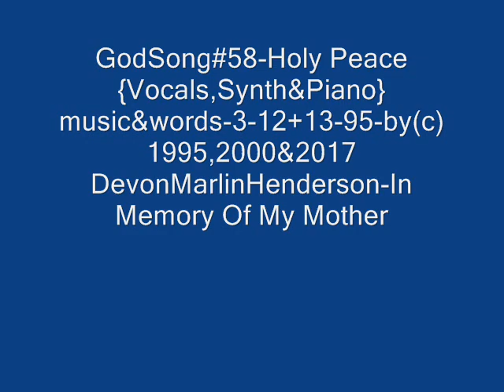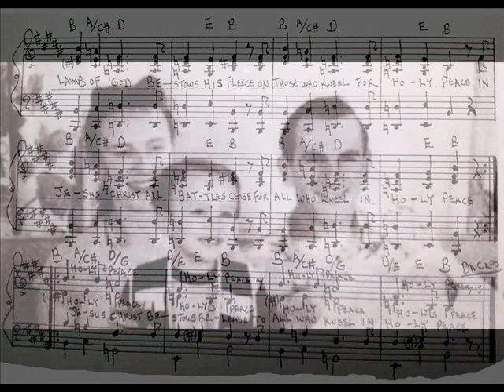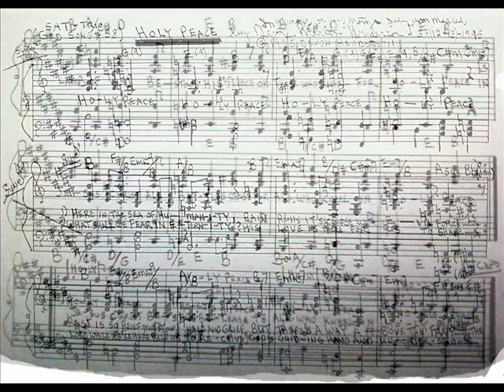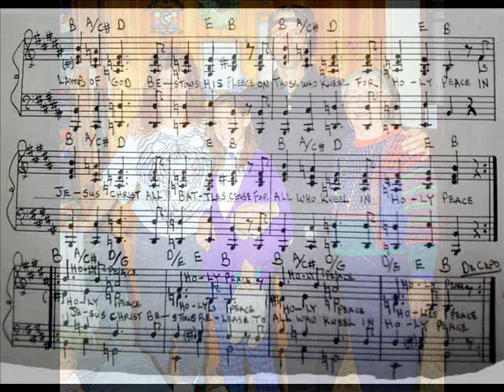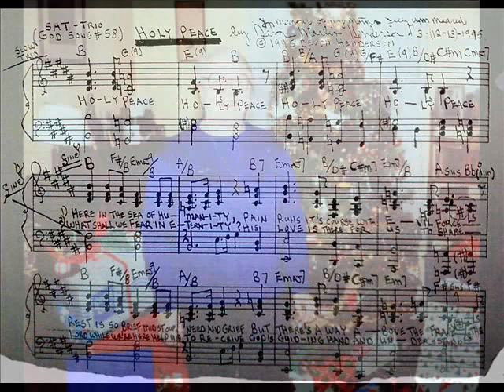GodSong#58-Holy Peace{Vocals,Synth&Piano/SynthSolo(c)1995,2000 & 2017 Devon Marlin Henderson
In Memory Of My Mother Ilee Ann (Lybarger,Henderson,Lyman&Madrid)